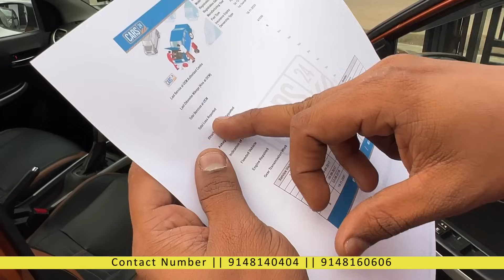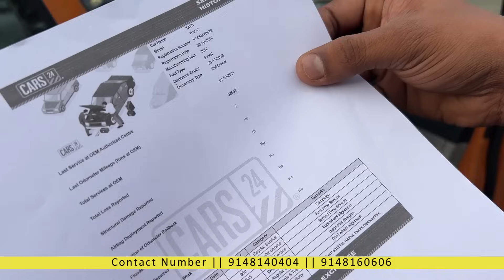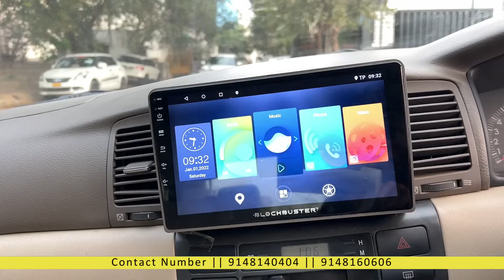2 ಲಕ್ಷದ Used ಕಾರಿಗೂ ಲೋನ್ ಆಗುತ್ತೆ | ಯಾವುದೇ ರೀತಿ ಮೋಸ ಆಗುವ chance ಇಲ್ಲ@mvpkannada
Thank you for contacting Car DUNIYA .

Please click on the below link to find the location

Moto world kannada requests every viewers to inspEct the vehicle before buying with an Skilled mechanic and check below points.
1.Market price according to condition.
2.Major accIdent check.
3.DocumEnts & their validity.
4.if other state vehicle NOC.

In case of any complaints about the dealer which we feature please drop a mail and help us to stop featuring them and help others to not have the experiences what you had.